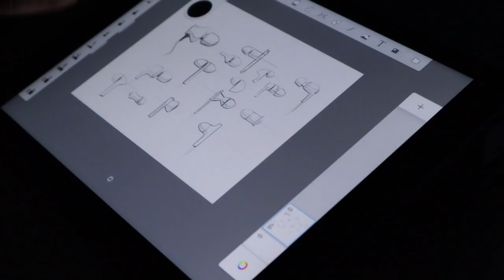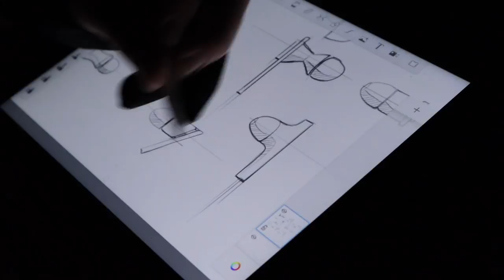This Drawing Time-Lapse is So Zen & Meditative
While editing my next vlog I was re-watching this drawing time-lapse and realized it was super meditative and very Zen to watch. Enjoy. :)